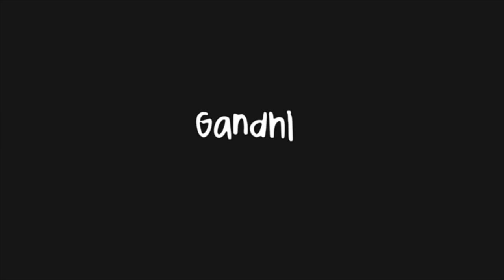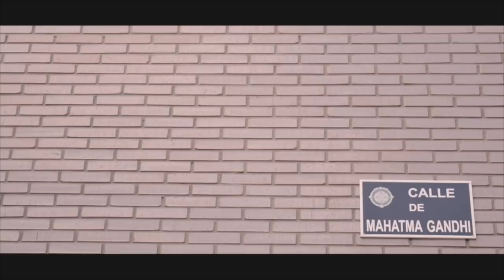A wonderful rendition of ‘Vaishnav Jan To’ sung by artist from Spain